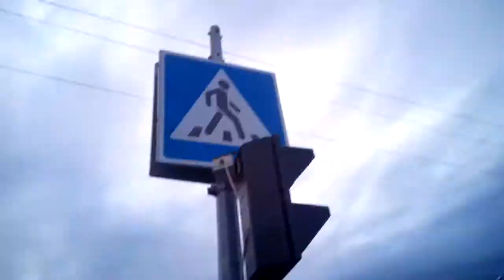ишим!!!!эстафета в самом сердце города!!!!!relay in the downtown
вот так спортики перекрыли карлик что бы побегать